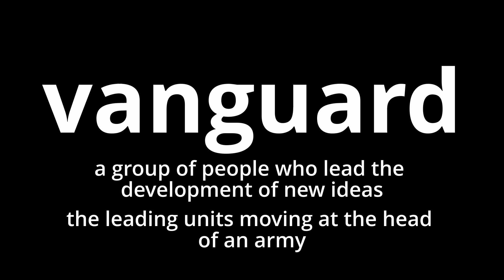Video Word Of The Day - Vanguard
What does vanguard mean?